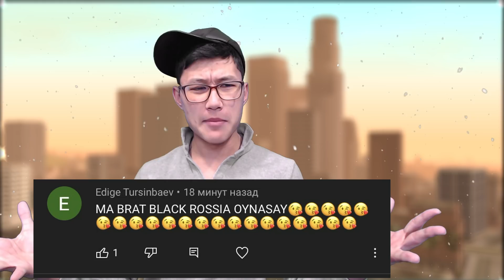Нұрченлдің махаббаты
Сервер: BLACK
Менің промоkoдым